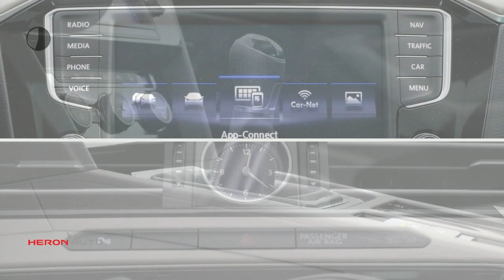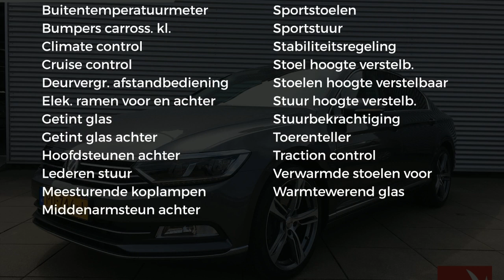Volkswagen Passat Limo TDI 136PK HIGHLINE NAVI PANODAK 19"LMV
Gem. verbruik: 4,0 l/100km
Verbruik stad: 4,0 l/100km
Verbruik snelweg: 3,0 l/100km
Emissie: 103,0 g/km
Energielabel: C

Merk: Volkswagen
Model: Passat
Type: Limo TDI 136PK HIGHLINE NAVI PANODAK 19"LMV
Bouwjaar: 2017
Vermogen: 120 kW
Cilinderinhoud: 1.598 cc
Aantal cilinders: 4
Brandstof: diesel
Uitstootklasse: euro 6
Transmissie: handgeschakeld
Gewicht (leeg): 1.344 kg
Max trekgewicht: 1.500 kg
Carrosserievorm: sedan (4 drs)
Kleur: grijs

Accessoires:
* Achterbank neerklapbaar (ongelijke delen)
* Achteruitrijcamera
* Airbags voor
* Airconditioning
* Alarmsysteem
* Bandenspanningscontrole
* Bestuurdersstoel in hoogte verstelbaar
* Boordcomputer
* Buitenspiegels in carrosseriekleur
* Buitentemperatuurmeter
* Bumpers in carrosseriekleur
* Carkit
* Centrale deurvergrendeling afstandbediend
* Climate control
* Cruise Control
* Getint glas
* Hoofdsteunen achter
* In hoogte verstelbaar stuur
* Lederen stuurwiel
* Lichtmetalen velgen (19)
* Meesturende koplampen
* Middenarmsteun achter
* Middenarmsteun voor
* Mistlampen voor
* Navigatiesysteem
* Parkeersensoren
* Privacy Glass
* Radio/CD speler
* Regensensor
* Snelheidsbegrenzer
* Spiegelpakket
* Sportinterieur
* Sportstoelen
* Sportstuur
* Stoelen in hoogte verstelbaar
* Stoelverwarming voor
* Stuurbekrachtiging
* Telefoon
* Toerenteller
* Traction control
* Verwarmde buitenspiegels
* Warmtewerend glas
* Zij-airbags
* NAP
* Energielabel C
Omschrijving:
Modeljaar: 2016
Wielbasis: 279 cm
BOVAG 40-Puntencheck: Ja
Optioneel afleverpakket (€ 595): BOVAG garantie 12 maanden: - BOVAG garantie 12 maanden
Super Sale! Now or Never! Unieke Passat Limo! Getuned naar 136PK! Schitterende Limousine met fraaie 19" lichtmetalen velgen. Connected Series Plus, dus met open dak en groot navigatiescherm.Dit betreft een rijklaarprijs, dus inclusief afleverkosten en 6 maanden BOVAG, Das Welt of Audi Selectie Plus garantie. Bij ons kunt u zelf kiezen hoe u een auto afgeleverd wil hebben. Vraag naar de voorwaarden. Voor informatie over een gebruikte Volkswagen, Audi, SEAT of ŠKODA  kunt u contact opnemen Met Edo Visser via 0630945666 of Jeroen Brink via 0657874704. Voor een gebruikte Volkswagen Bedrijfswagen kunt u contact opnemen  met Gerben Stortenbeker 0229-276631. Geadverteerde prijzen van bedrijfswagens zijn Excl. BTW./ Kosten rijklaar maken.

Aanbieder: